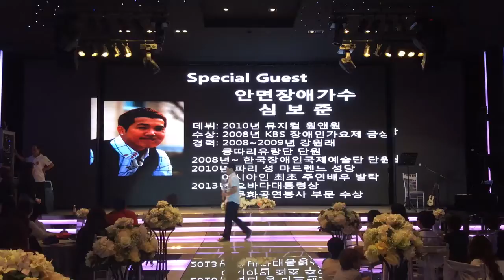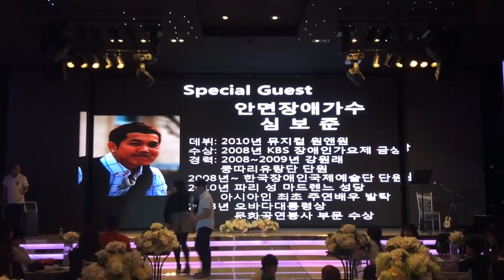2014 3회 맑은소리발표회 중 프로포즈 이벤트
뮤지컬 가수 심보준의 프로포즈 이벤트
깜짝출연 빡쌤, 혜림쌤
뽀뽀해! 뽀뽀해!